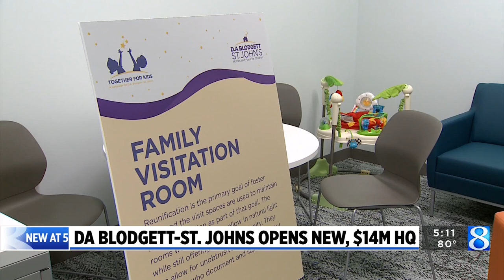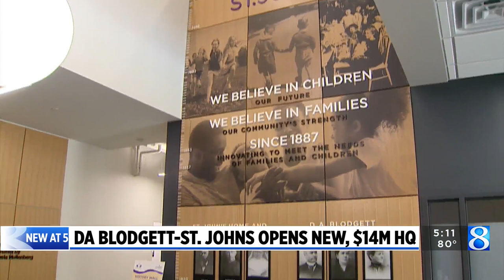D.A. Blodgett-St. John’s dedicates new $14M headquarters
D.A. Blodgett-St. John’s has a new home. (Aug. 10, 2023)